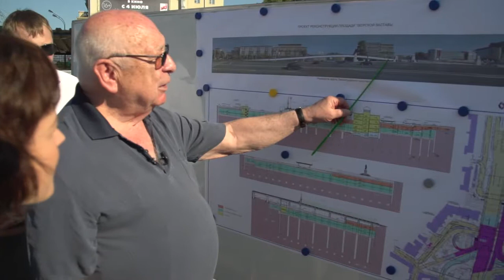15 06 2013 Zapros 2